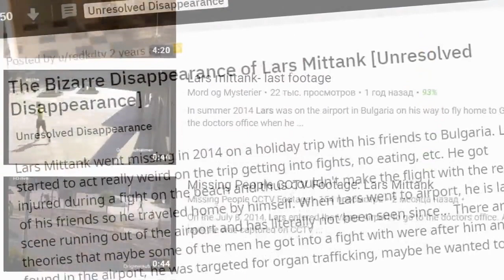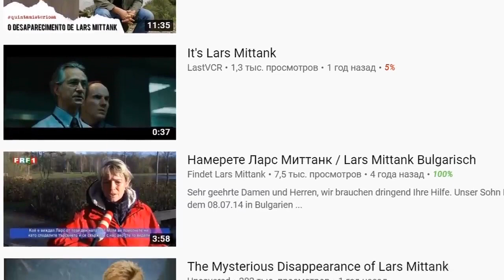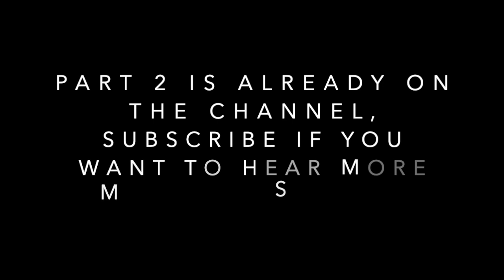The Mysterious disapearance of Lars Mittank…NEW DETAILS AND THEORIES 2021… part 1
The Mysterious Disappearance of Lars Mittank / The Disappearance of Lars Mittank
A young guy enters the airport of Varna in Bulgaria in the morning.
He enters the doctor's office and after a while runs out of it in horror.
Having run out into the street, he leaves the airport territory, climbs over a two-meter fence and disappears into a field with sunflowers.
But where did Lars Mittank disappear to?